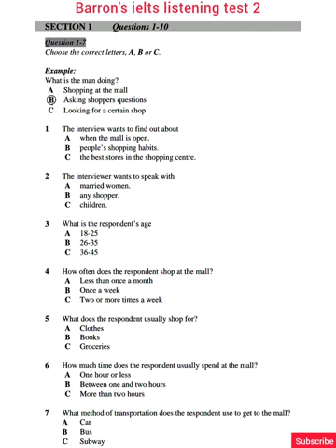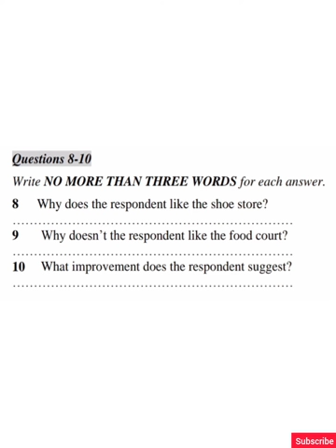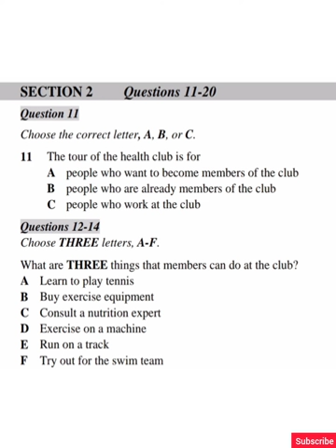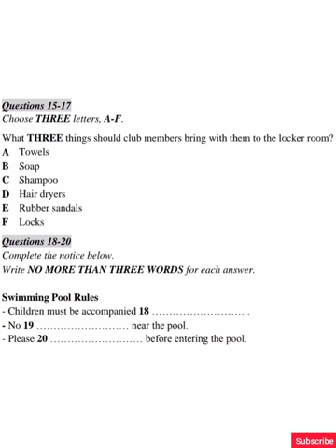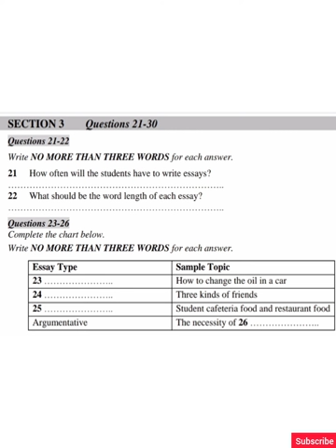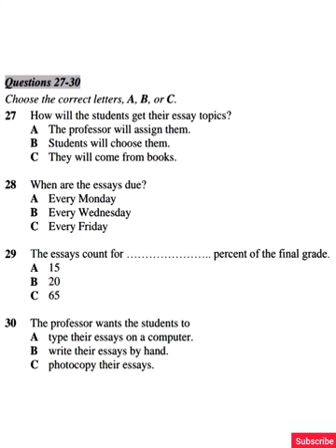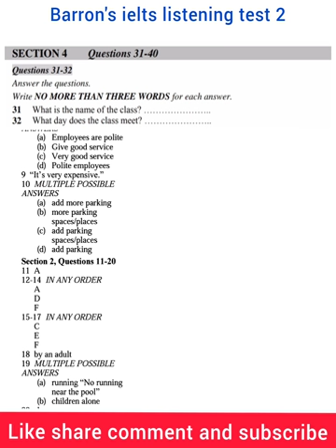Barron's ielts test 2 | what is the man doing | shopping at the mall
Barron's ielts test 2
what is the man doing
shopping at the mall
asking shoppers questions
the interview wants to find out about
swimming pool rules